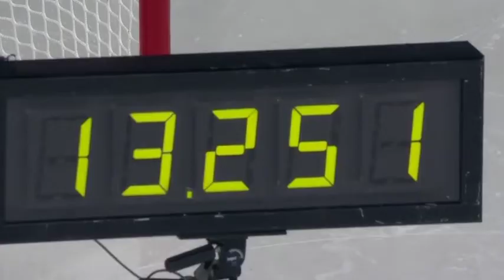Connor McDavid vs Anthony Greco: Speed Race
Watch Anthony Greco tops McDavid’s time in AHL’s Fastest Skater competition. In this video both players speed will be showcased.